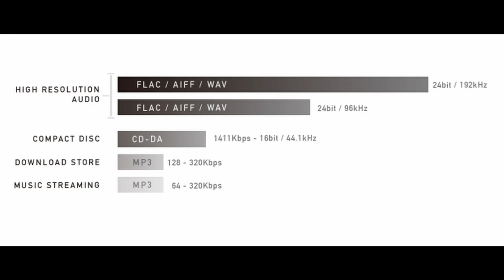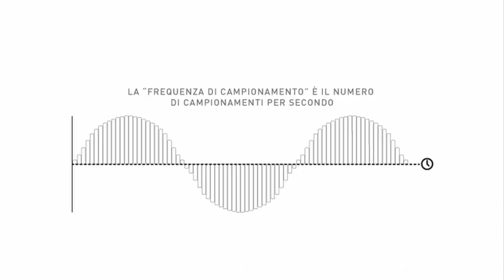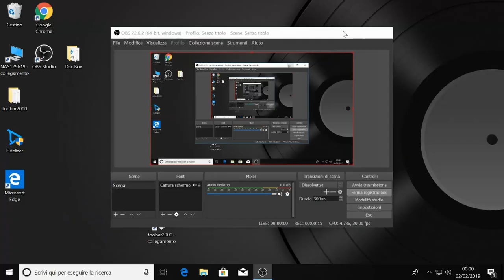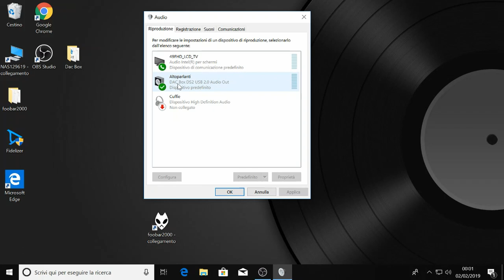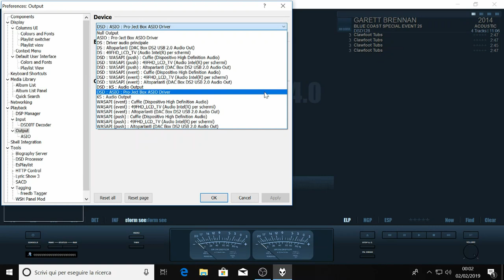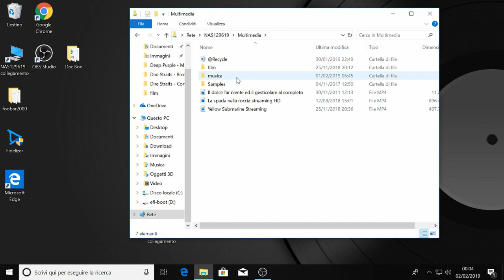musica liquida e computer audio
la seconda parte del video sulla mia sorgente digitale.
Il video è incentrato sull'ascolto della musica liquida, si discute dei vari formati audio, delle mie soluzioni adottate, il nas ed il pc.
Intel nuc i3
nas qnap
cavo usb